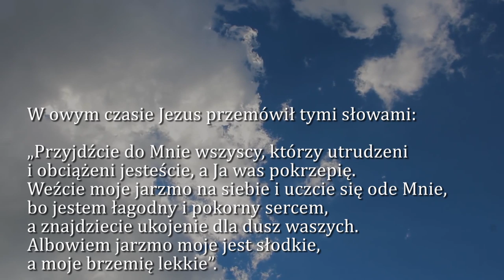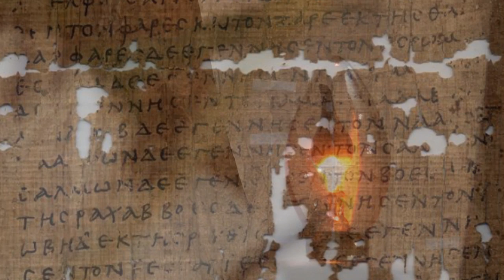Dobra Nowina na dziś | 11 grudnia - Środa, II tyg. Adwentu